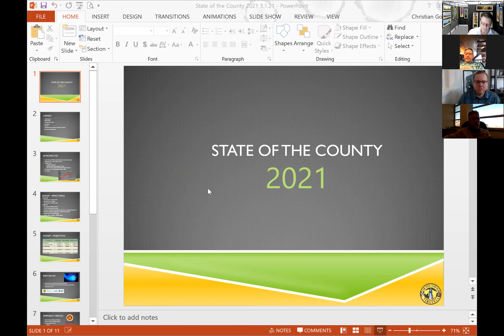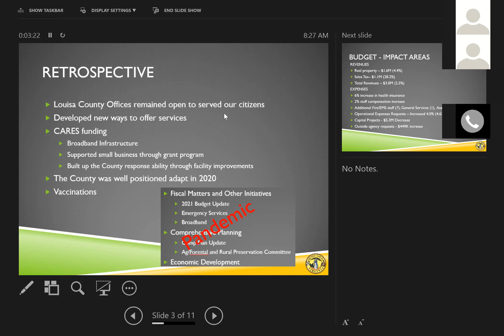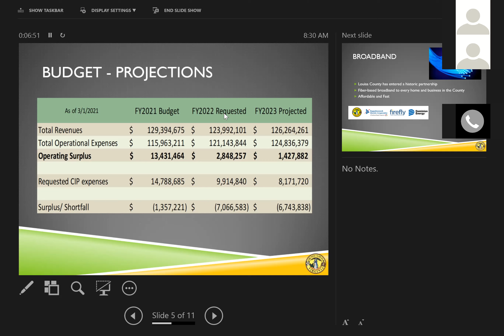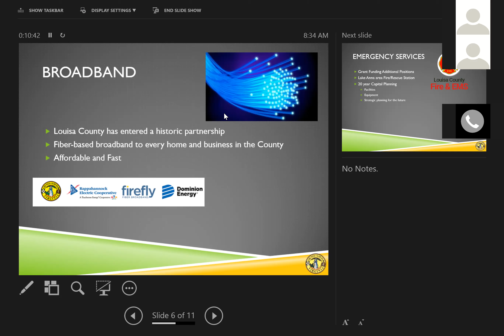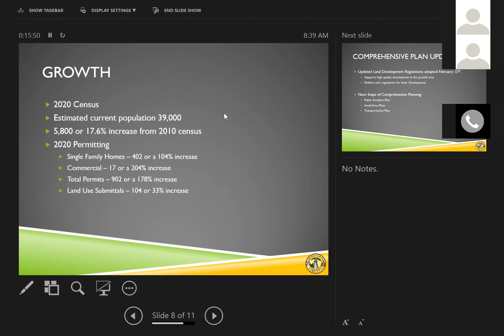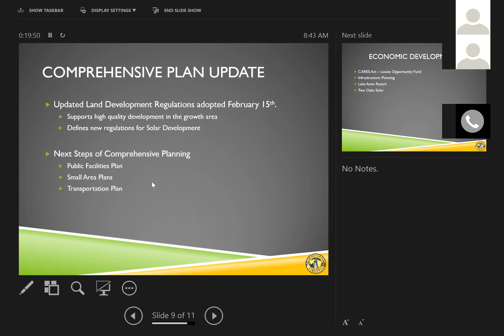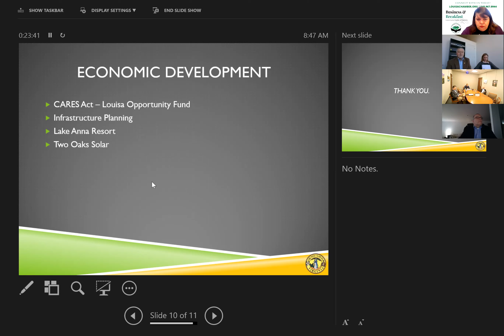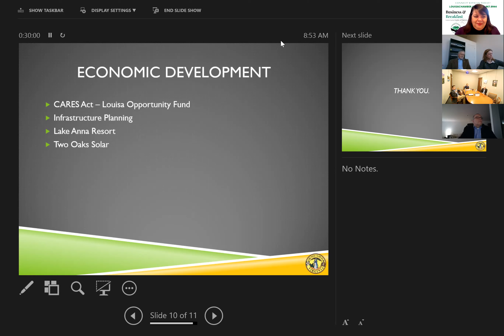Business Breakfast March 2, 2021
Meet members and guests during the March 2, 2021 Louisa County Chamber of Commerce Business Breakfast featuring an update from the County of Louisa Administrator Christian Goodwin, Asst. Administrator Jeff Ferrell and Economic Development Director Andy Wade.